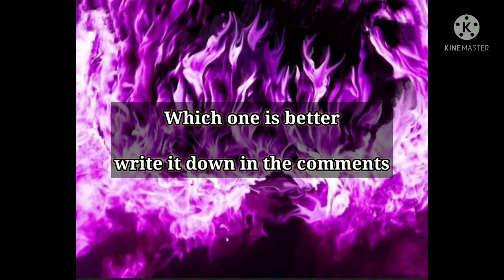Memoir: DarkFlare vs Mhajer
Smash that notification bel!

sub or crying emoji will die!